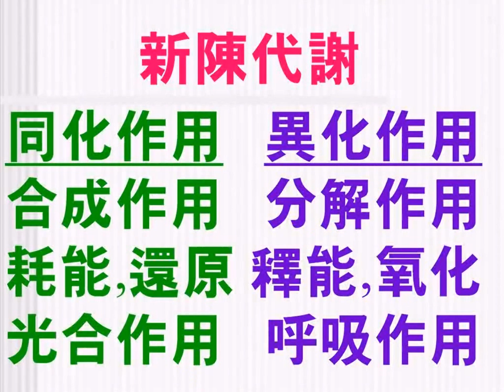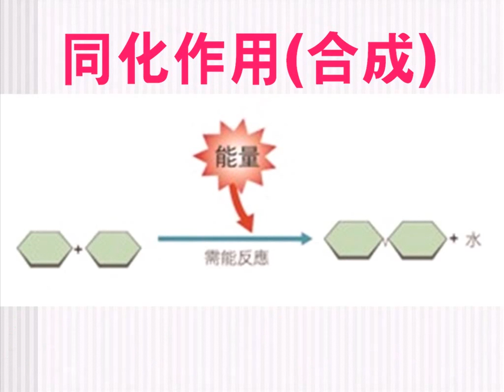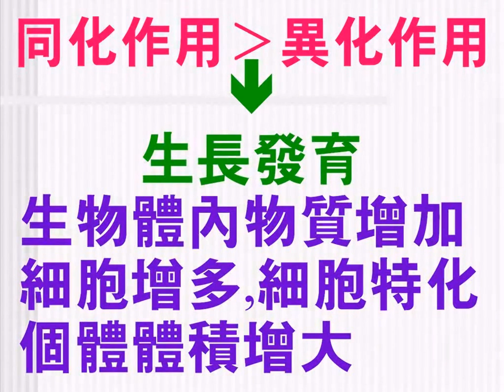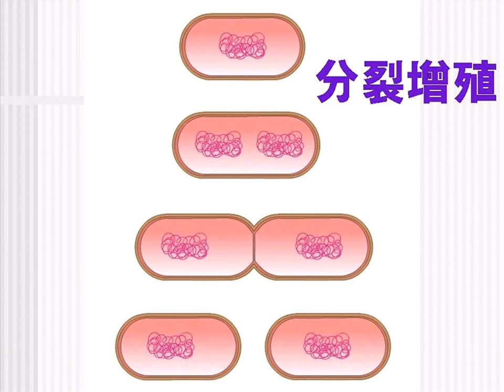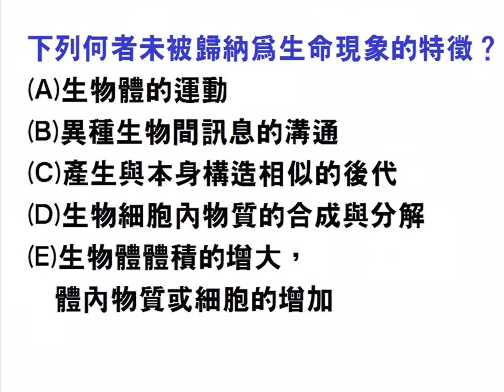高中生物【教學視訊】14 生命現象：